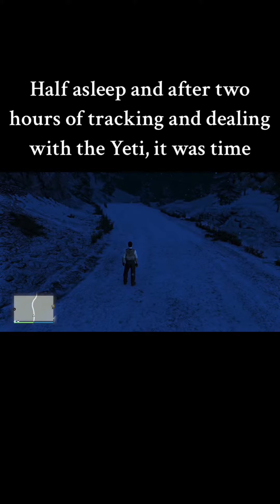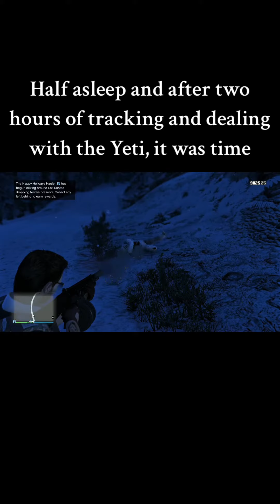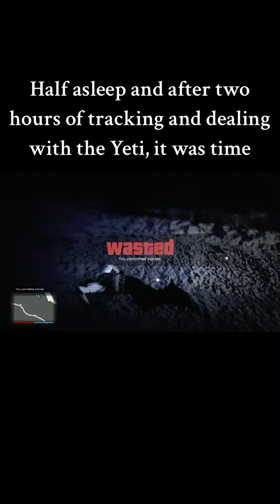GTA V: THE FINAL CONFRONTATION WITH THE YETI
After getting my ass handed to me by the Yeti for almost two hours I decided to stop messing around and take him down.